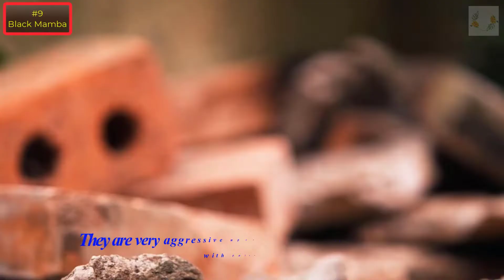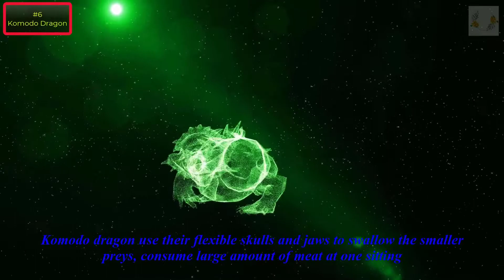Top 10 Hunters in Animal Kingdom | The Most Successful Hunters on Earth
Hello everyone who visited the channel,
Hope everyone has moments to admire the beautiful nature after stressful working and studying hours.